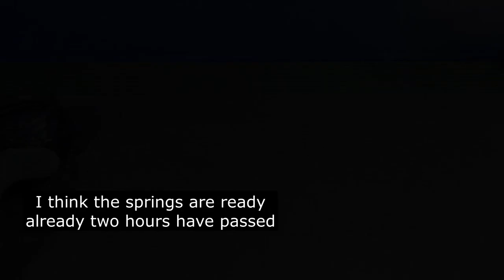Restoration of very old clothespins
In this video I will show how I restored old clothespins.